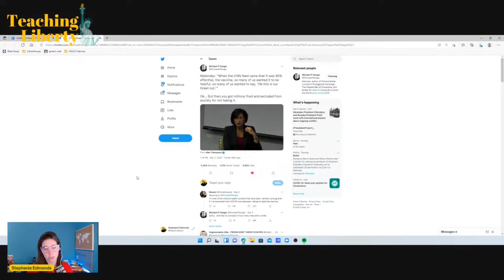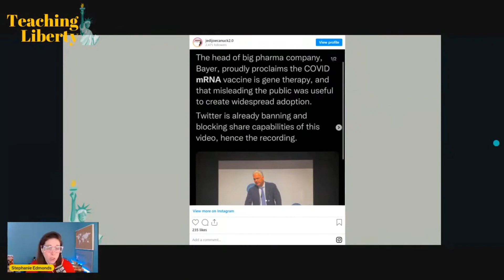Misinformation, disinformation, and mal information | Censorship in the Age of Big Tech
"The truth is what we say, when we say it." - The Ministry of Truth

Start or join a Teaching Liberty Schoolhouse